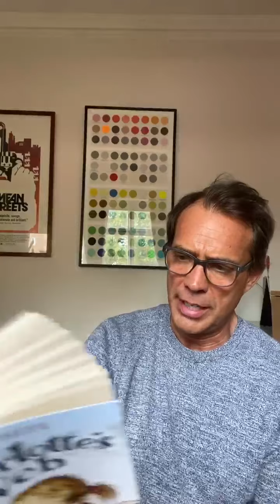Charlotte’s Web Part 14